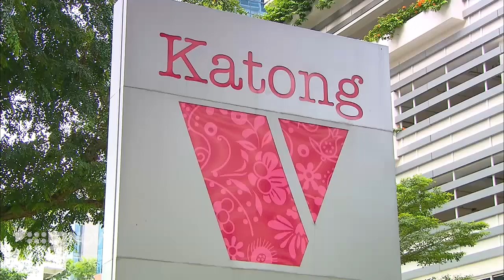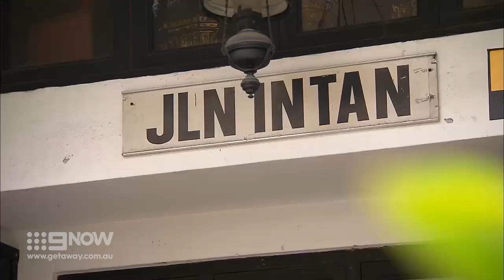Katong, Singapore's hip Eastern neighbourhood | Getaway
Known for its colourful shophouses, rich heritage, and fantastic local food, Katong combines the best of old and new Singapore.